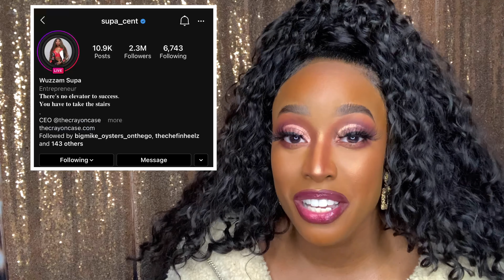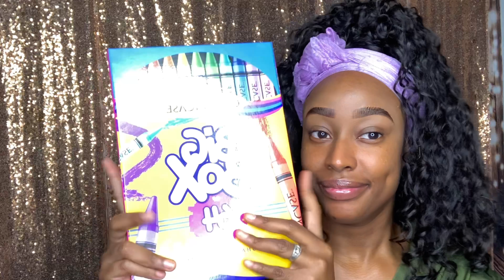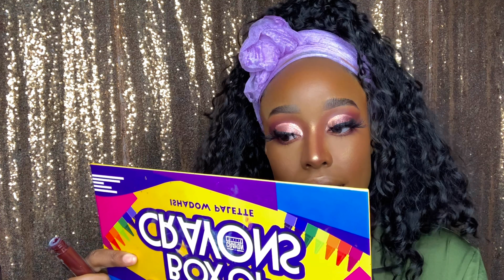Easy Holiday Glam w/ The Crayon Case | The Big Box of 64 iShadow | I'm A Crayon Cutie Now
Easy Holiday Glam using some of my favorite products from The Crayon Case 🖍
I’m officially a Crayon Cutie 🥰

PRODUCTS:
The Crayon Case🖍

🖍Big Box of 64
🖍Blush Binder (blush and contour)
🖍Adams & Broadway Rulebreakers on the lips 👄
🖍Chalk Dust Y setting powder
🖍Honor Roll Highlighter
🖍Highlighter concealer #15

HAIR: @goldentree__official Half Up Half down wig

SKIN:
@blackradiancebeauty Cinnamon liquid

@milkmakeup hydro grip primer

Head band - From locate beauty supply store

PR LIST (email to inquire about PR OPPORTUNITIES)

Add me on Snapchat! Username: justine.early

To see my live sessions